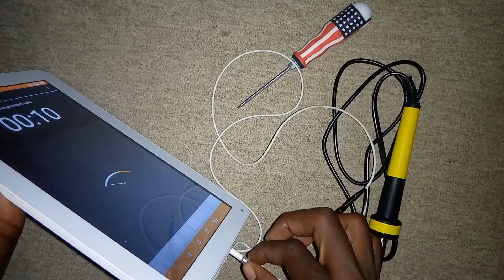#6 Comment fabriquer un micro grâce à un écouteur inutilisable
Je rappelle que je suis ni un professionnel ni un grand connaisseur en la matière,
je suis juste qu'un étudiant  en génie mécatronique qui partage sa passion.